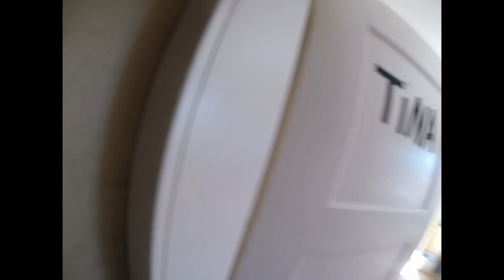Voyage en stop et sans argent ! (ou presque)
Voilà mon voyage jusqu'en suisse sans argent ou presque ...

Merci à Man vs world de m'avoir inspiré et motiver à partir !

-prod-shame-92 - Neirda
-bienvenue-chez-moi - Bigflo et Oli
-around-the-world - Daft-punk
-bienvenue-chez-les-bretons - Jean-floch-et-Grandpamini
-mattafix-big-city-life - mattafix
-avec-le-temps - Leo-ferre
-foule-sentimentale - alain-souchon
-mayokero - roy-kafri
-jungle - Petit-biscuit
-night-trouble - Petit-biscuit
-palms - Petit-biscuit
-sunset-lover - Petit-biscuit
-Les vieux de mon âge - Hugo TSR